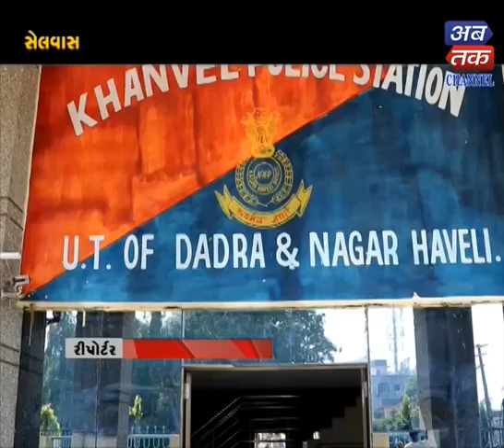Silvassa : Foot patrolling and flagmarch in the rural area